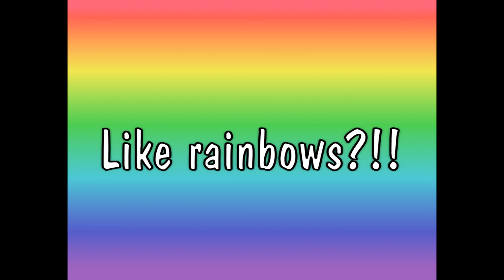Rainbow Nail Art Collaboration with Juliatmll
Hey guys!

I'm really excited to collaborate with another rainbow chick today. I expect we'll probably end up in rainbow rehab together someday.

Please go and check out her channel. It's like a unicornified explosion of geometric patterns and rainbow mentalness!

ATTENTION RAINBOWCATS!
My next upload will be a non rainbowy design. I will always be obsessed with rainbows and I will always paint them on my nails in an epic, mental, over the top way. But I know I have a lot of viewers who like to chill with some classy co-ordinated colours once in a blue moon ;)

My nails on my right hand are longer than my left. That's because I cut my nails on one hand and not the other. Variety is the spice of life. I'm gonna keep it this way until I get bored and then see how many people comment saying "You forgot to put your fake nails on the other hand"

LOL :D